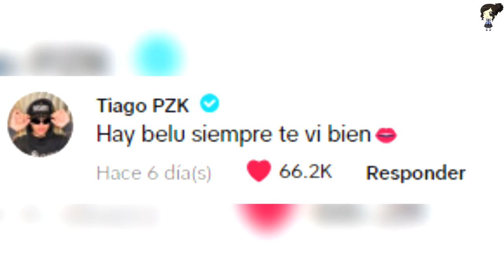La Reacción De Tiago Al Ver A Belu, Su Ex Novia Recrear El Baile Del Cuadradinho